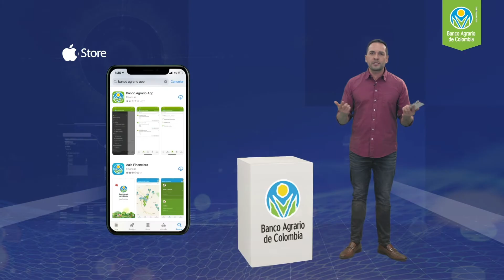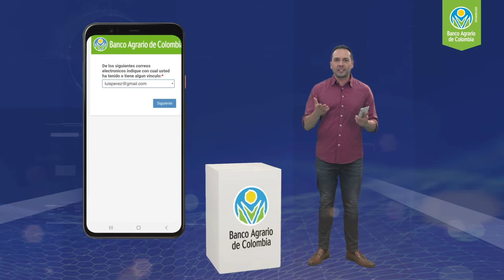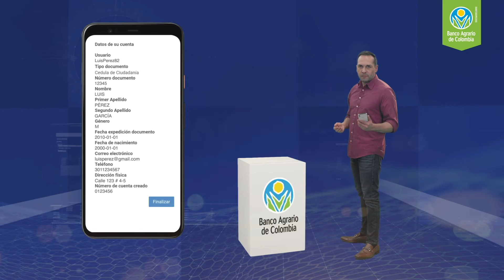¿Cómo crear tu Movicuenta del Banco Agrario?